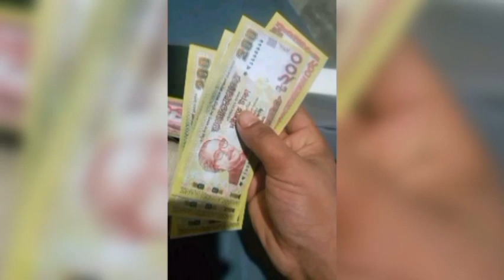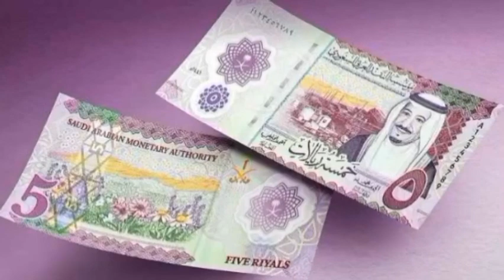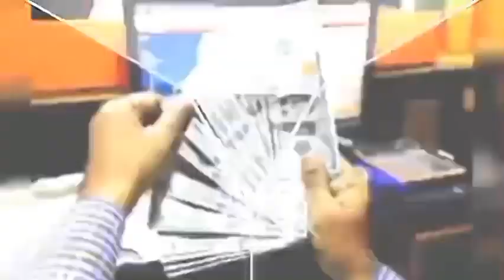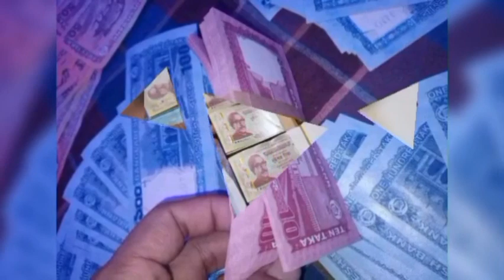উড়ে উড়ে বাড়ছে টাকার রেট! বিভিন্ন দেশ থেকে আজকের টাকার সেরা রেট | আজকের টাকার রেট কত?